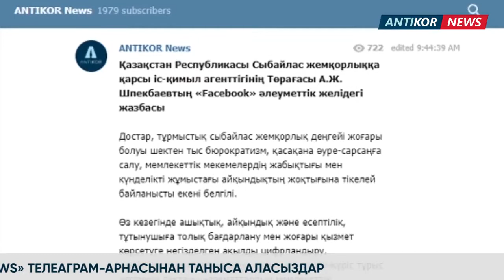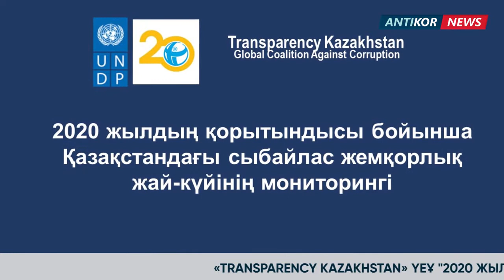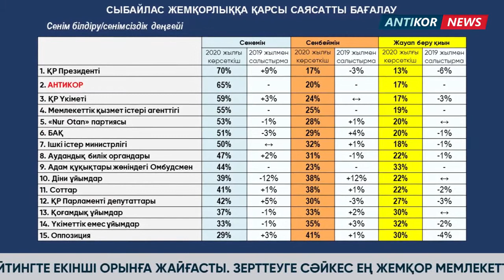AntikorNews ҚР Сыбайлас жемқорлыққа қарсы іс қимыл агенттігінің 11 15 қаңтар аралығындағы қызметі